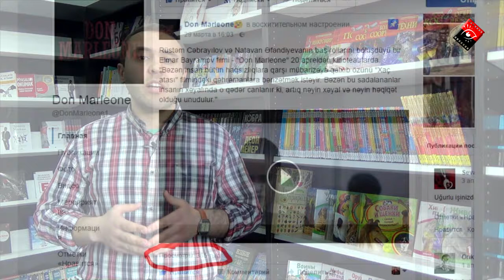DON MARLEONE filmini ilk izləyənlərdən biri olmaq şansını qazan(QEYD: Premyera 19 aprelde olacaq)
QEYD: Premyera 19 aprelde olacaq